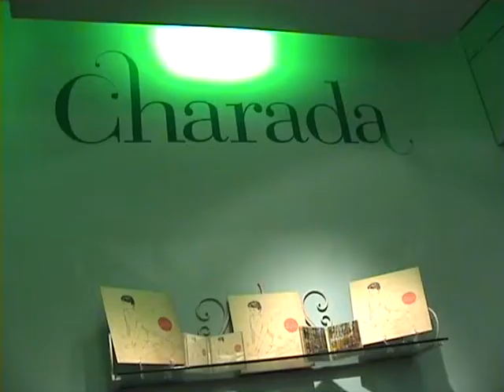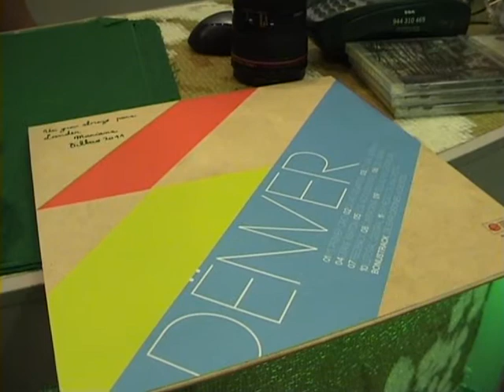denver, charada.wmv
dënver taldeak aurkeztu zuen, bilboko charadan, bere azken disko, 2011ko uztailaren 26an